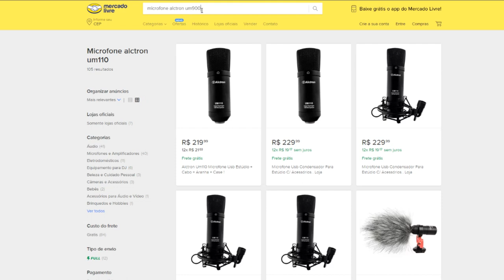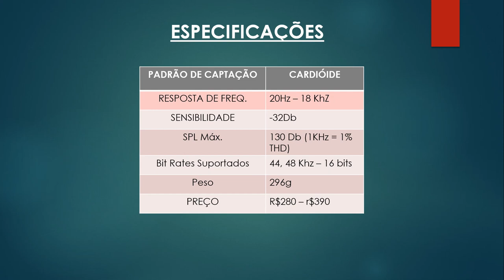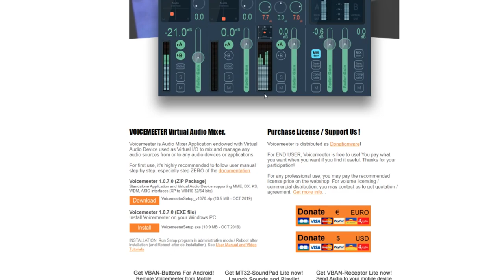Microfone Arcano AM-Black-1 Testes, Voz, Guitarra, Violão e Review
No vídeo de hoje vamos falar  do Microfone Arcano AM-Black-1  e vamos fazer alguns testes de  Voz, Guitarra, Violão.
O microfone Arcano Black 01 é um microfone condensador USB que apresenta uma boa resposta de frequência, garantindo que ele irá reproduzir graves mais encorpados e agudos mais evidenciados.
A ligação do microfone arcano black am 1 é bem simples e dispensará vc de ter interface de áudio e outros tipo de cabo para ligar este microfone da Arcano.
Acompanhe até o final este vídeo do Microfone Arcano AM-Black-1  que no final vc verá o TESTE de äudio dele com violão e também com guitarra.
Forte abraço.

🎥  Câmera : Sony RX100
 🔊  Captação de Áudio: Zoom H1+Sony ECM-CS3
 🎶  Atribuições Imagens/Músicas: Biblioteca do Youtube